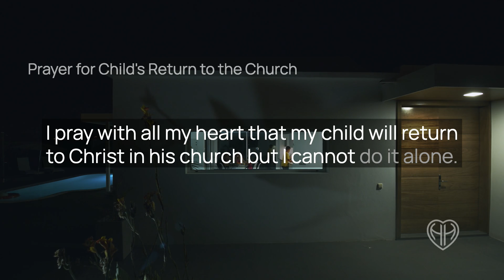Saint Monica Prayer for a Wayward Child's Return to the Church • Catholic Prayer | HALF HEART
Prayer to Saint Monica asking for her intercession and prayers to help return our children to Christ and His Church.

This short but Powerful prayer should be said with the persistence Saint Monica prayed for her wayward son & her family.

Her prayers were answered - yours will be too! GOD BLESS

Tasteful Voice-Over with easy to follow interactive captions.